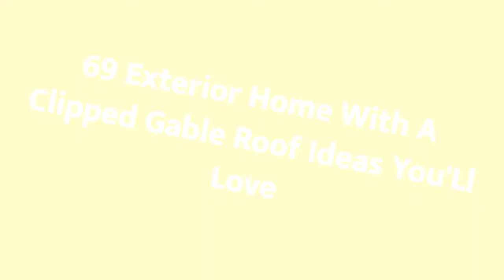75 Exterior Home With A Clipped Gable Roof Design Ideas You'll Love ⭐️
0:00:00 - Intro
0:00:12 - Exterior Home With A Clipped Gable Roof Design Ideas You'll Love: Inspirations 1 to 25
0:03:03 - Exterior Home With A Clipped Gable Roof Design Ideas You'll Love: Inspirations 26 to 50
0:06:07 - Exterior Home With A Clipped Gable Roof Design Ideas You'll Love: Inspirations 51 to 75